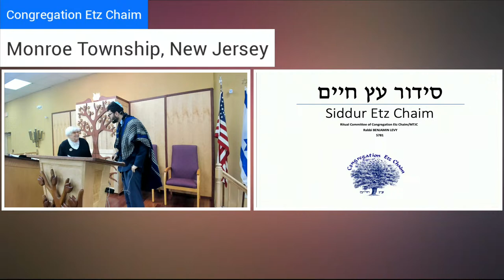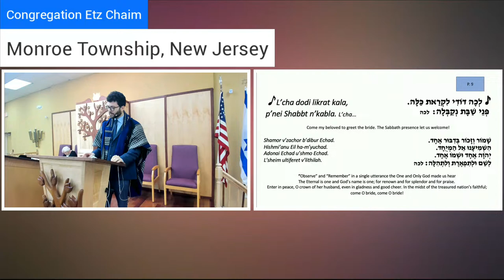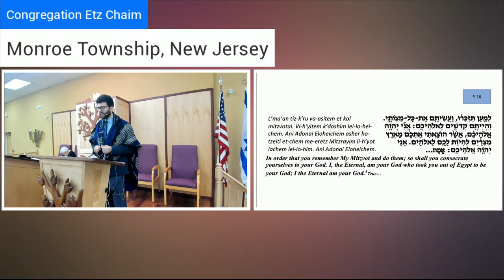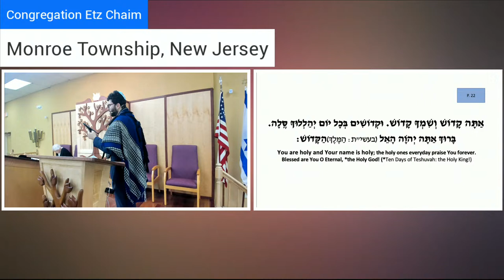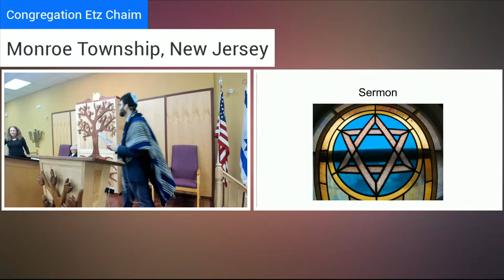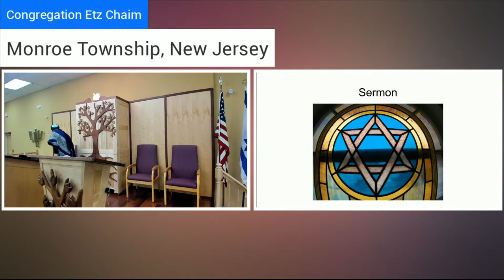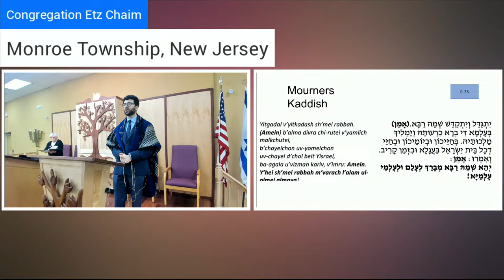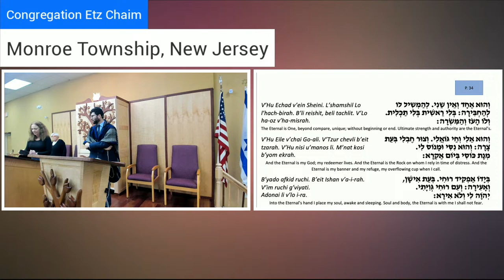Join us live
for Holocaust remembrance service